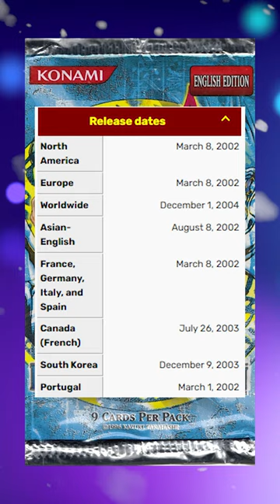The BEST Cards From Legend of Blue-Eyes White Dragon! Yu-Gi-Oh